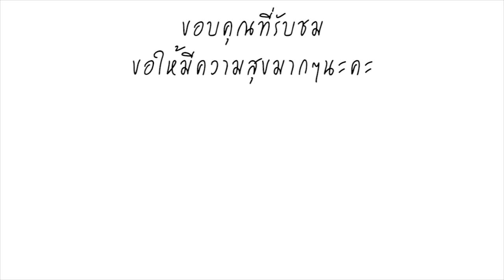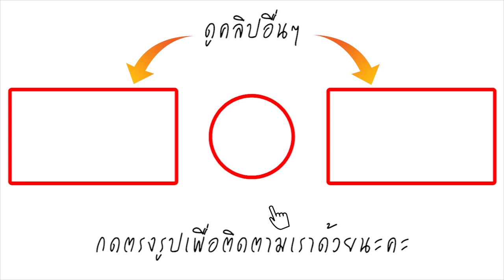ซีนเด็ด! แมท เผชิญหน้า 3สาว เฟอร์บี้ เต้ย-มิว-มิ้นต์ ครั้งแรก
งานแจกลายเซ็นต์ปฎิทินช่อง3 ปี 2562 ที่บิ๊กซี เอ็กซ์ตร้า พระราม 4 มีเหล่า ดารา-นักแสดงชื่อดังมาร่วมงานมากมาย นำทีมมาโดย  มาริโอ้ เมาเร่อ, เคน-ภูภูมิ, บอย-ปกรณ์, บอมบ์-ธนิน , อเล็กซ์ เรนเดลล์ มิ้นต์ ชาลิดา, เต้ย จรินทร์พร , มิว นิษฐา , เก้าสุภัสสรา และ แมท ภีรนีย์  มาร่วมกิจกรรมดังกล่าว ท่ามกลางบรรดาประชาชนและแฟนคลับที่มารอต้อนรับอย่างอบอุ่น

แต่แน่นอนว่างานนี้คนที่ถูกจับตามองมากที่สุดก็คือ แมท ภีรณีย์ คงไทย เพราะนี่คือการออกงานกับเพื่อนๆแก๊งเฟอร์บี้ไม่ขายฝัน อย่าง เต้ย-มิว และ มิ้นต์ ชาลิดา ครั้งแรก นับตั้งแต่เปิดตัวยอมรับว่ากำลังศึกษาดูใจกับ สงกรานต์ เตชะณรงค์ นักธุรกิจโบนันซ่า อดีตสามีนางเอกชื่อดัง แอฟ ทักษอร รวมทั้งยังเป็นการพบปะกับแฟนๆครั้งแรกเช่นกัน ซึ่งแมทก็มาร่วมงานด้วยสีหน้าและท่าทียิ้มแย้มแจ่มใส ตลอดการแจกลายเซ็นให้แฟนคลับ